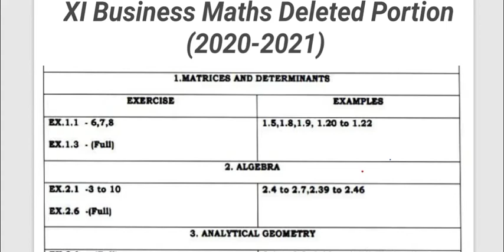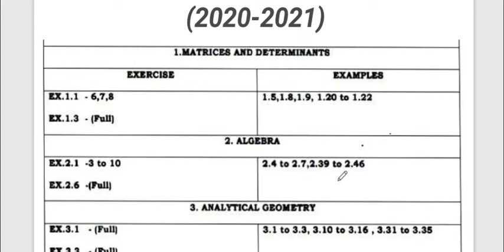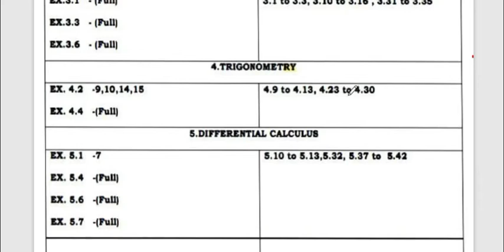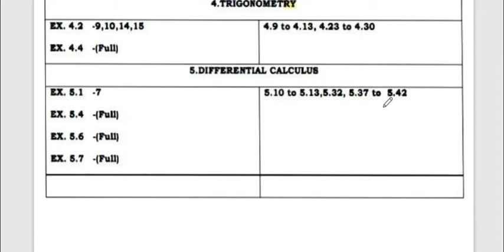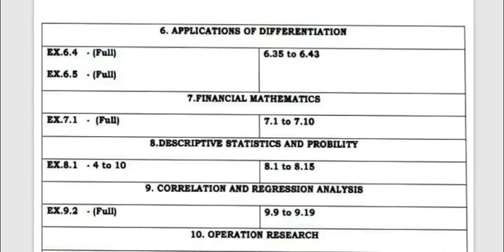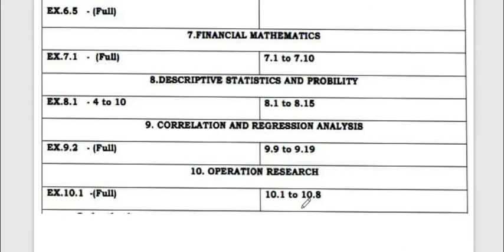11th Business Maths Deleted Portion 2020-2021